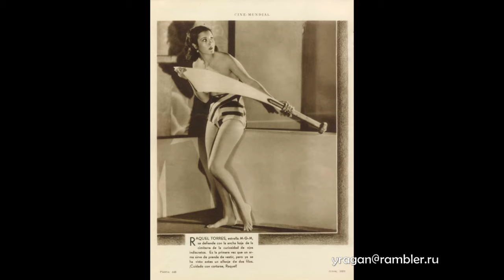Ракель Торрес Raquel Torres биография фото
Ракель Торрес  Raquel Torres биография фото АКТРИСА